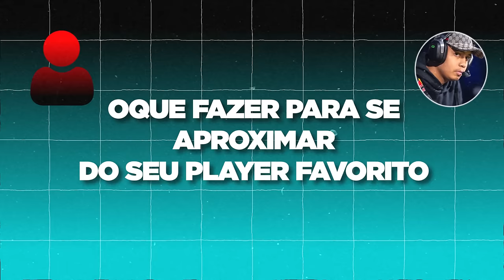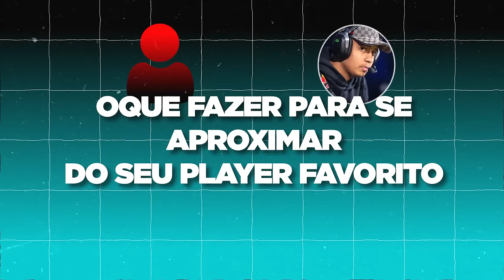COMO JOGAR IGUAL O YANXNZ no 2v2 - EMULATION SKILL EP #0